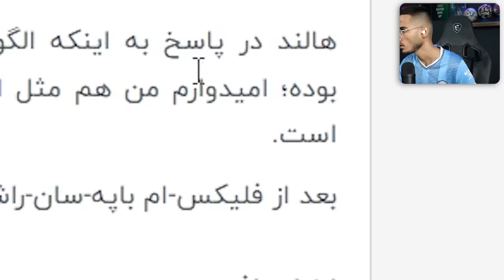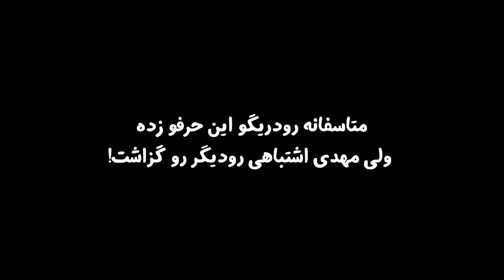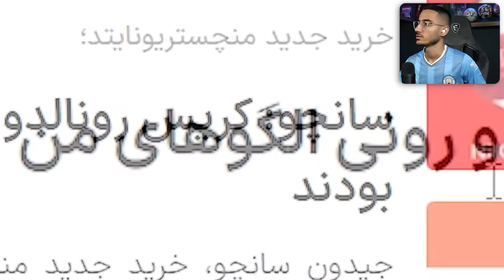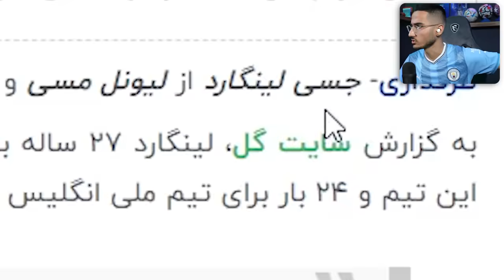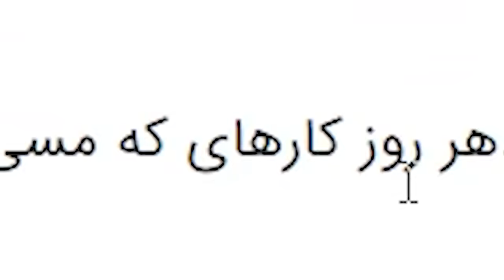جنگ عاشقان مسی vs عاشقان رونالدو😱تیم کی میبره؟😍🏆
مسی رونالدو ، رونالدو درمقابل مسی ، رونالدو و مسی ، مسی در پب اس ، رونالدو در پی اس ، pes 2021 , ای فوتبال